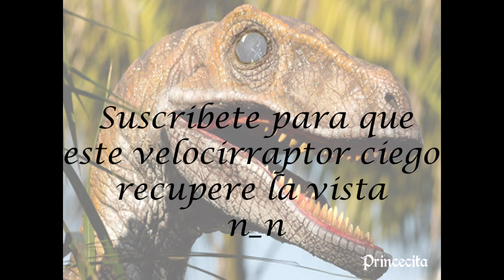Batman vs Superman Mini Opinion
Ask: ask.fm/PrincecitaSweetnightmares